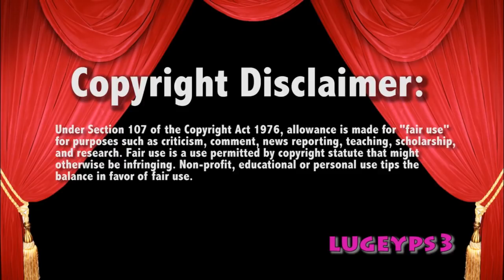WWE Raw 4/9/18 Bray Wyatt Matt Hardy vs Titus Worldwide